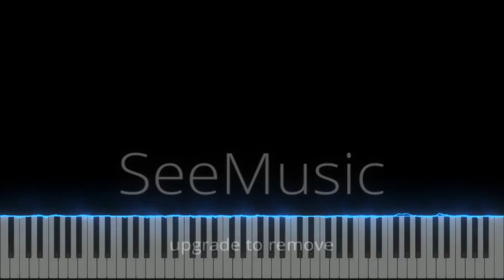20 Years old Half-Asian Dude who looks like a Minor plays on the Piano to help you fall asleep :) 🦑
Sleep well~ :D
But only if you're a cute girl of legal age.

Hello!
Thanks!

Your Composer:
Emperor of all squids, octopuses and cuttlefish,
Zulaski Kaitzo.